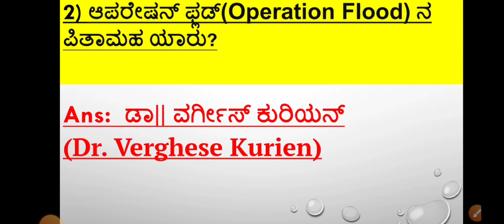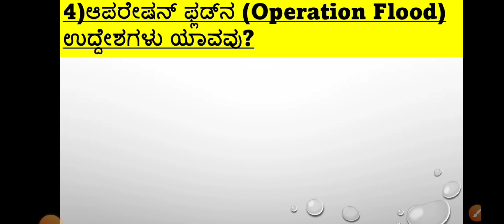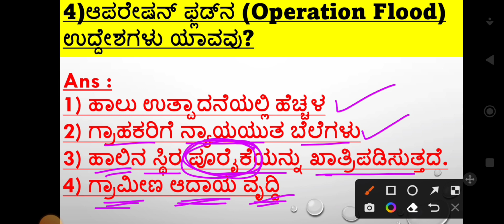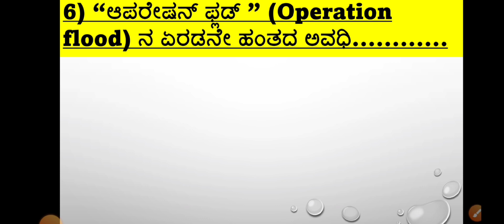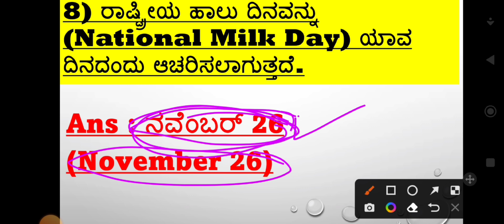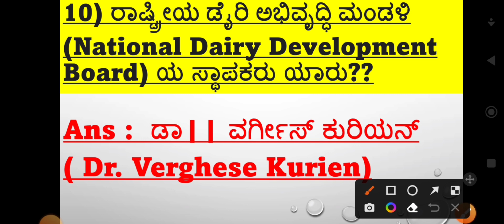OPERATION FLOOD Related IMPORTANT Questions TUMUL SHIMUL| Operation flood/White Revolution/Milk MCQs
OPERATION FLOOD Related IMPORTANT Questions and Answers|| Operation flood/White Revolution/Milk MCQs